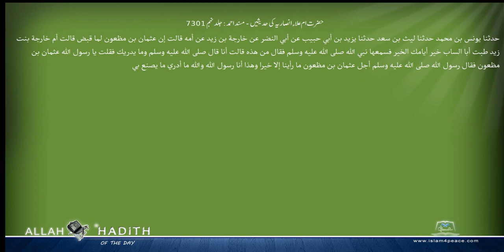حضرت ام علاء انصاریہ کی حدیثیں مسند احمد Musnad Ahmad Islam4Peace com